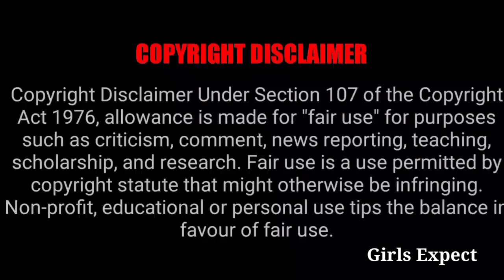விரைவில் வருகிறது அடுத்த Season 🔥 || Girls Expect ❤️